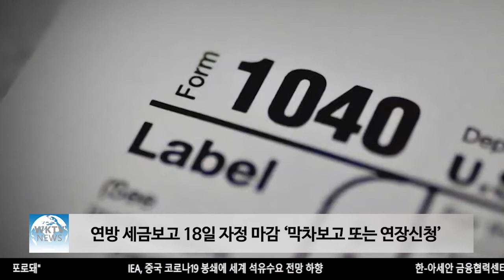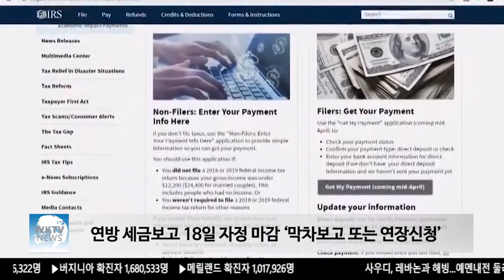연방 세금보고 18일 자정 마감 ‘막차보고 또는 연장신청’